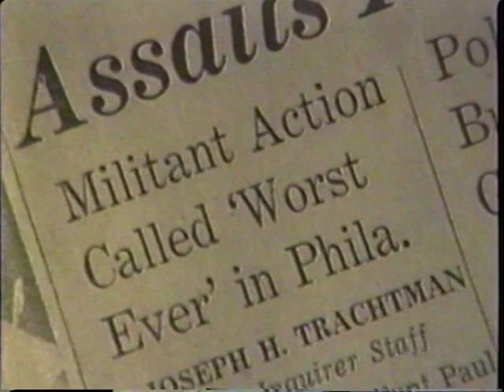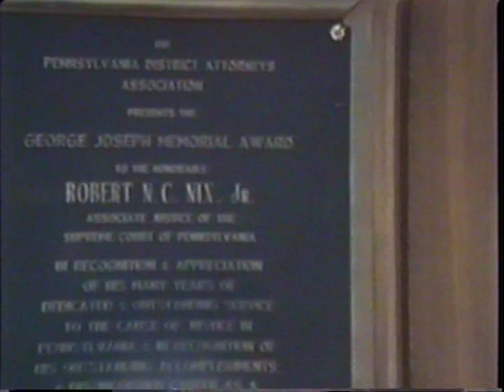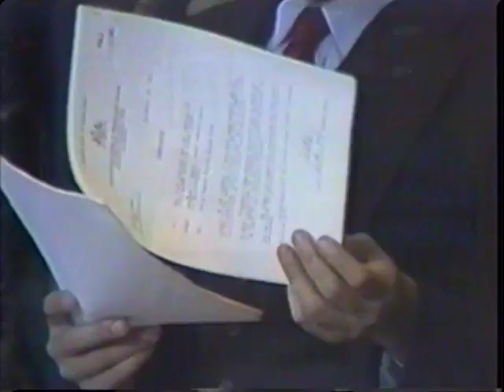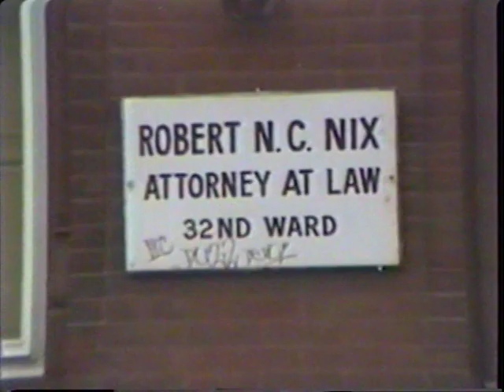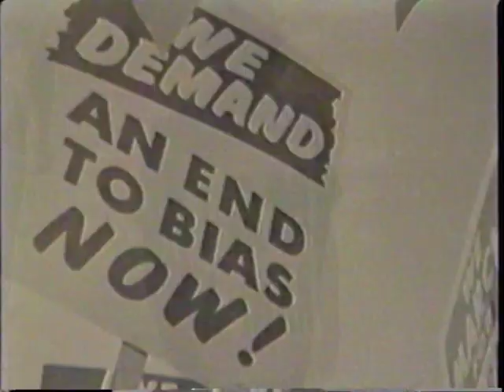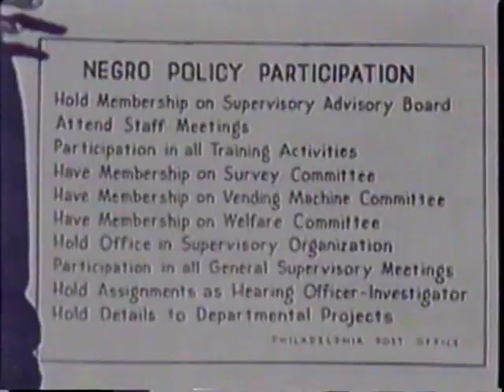Robert N.C. Nix Jr. Documentary 4-25-85 Part 2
Documentary of Chief Justice Robert N.C. Nix, Jr. the first African-American Chief Justice in Pennsylvania.  Say Brother Show #1520 "The Stone That the Builders Refused" airdate 4-25-85